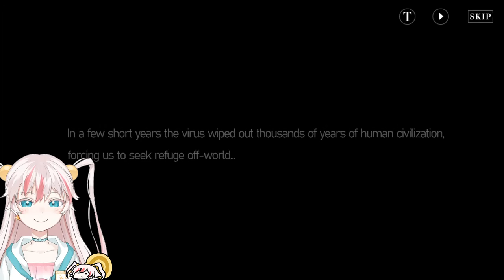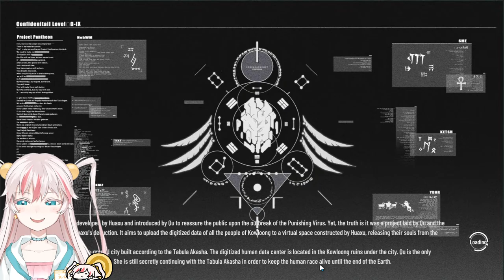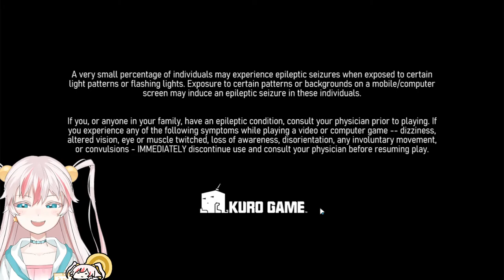【PUNISHING:GRAY RAVEN】 I heard there were pretty robots??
New gacha game time?! Let's start PGR before the Nier collab next week so we can get a headstart!!

♡ Viewer Rules ♡
- If you see spam or trolling, don't acknowledge it.
- Don't reveal anyone's personal information, including your own.
- Please don't bring up other streamers unless I mention them.
- Don't backseat me or spoil the game!

While I'm only able to speak in English, you're free to chat in any language as long as you follow the rules!

♡ About Me ♡
General tag ▹
Art tag ▹
Fanmark ▹ 🦐

Henlo henlo!! My name is Ushio Ebi! I'm a shrimp who likes making music. I hope we can become good friends!!

(And if you're reading this, I hope you have an amazing day!!)